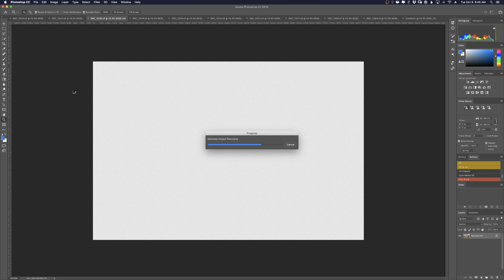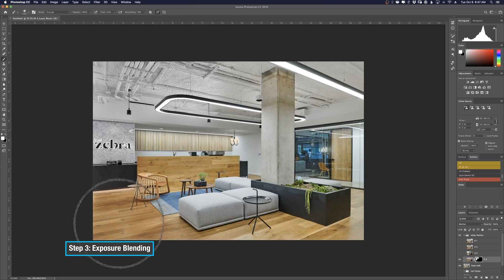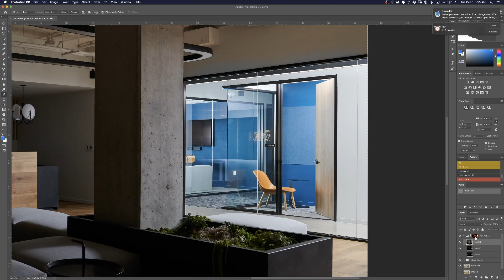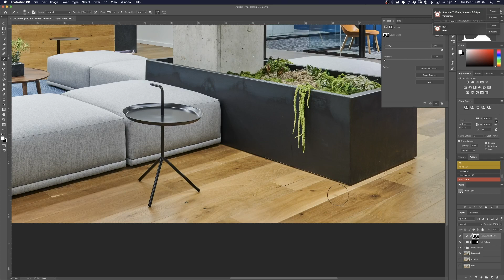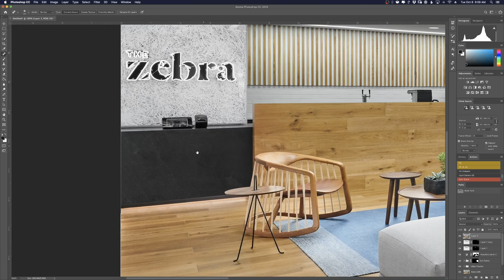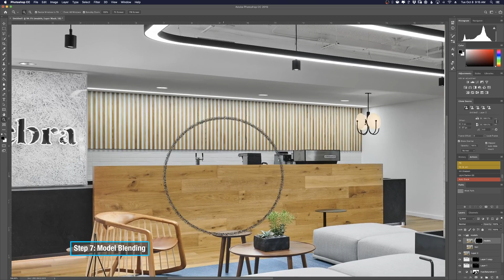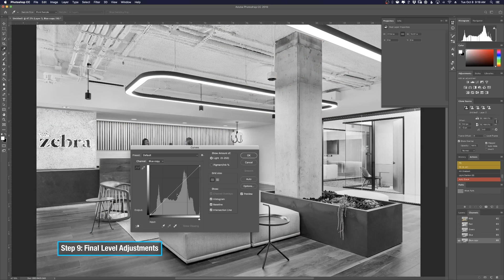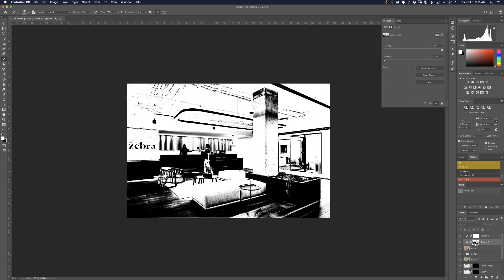Post-processing a photograph of a commercial reception space in Photoshop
This video shows a walkthrough of the post-production for this establishing shot of The Zebra offices in East Austin designed by IA Interior Architects. The Zebra is an insurance comparison service, whose mission “Insurance in Black and White” can be seen clearly throughout the projects design and within this entry area. The video begins as we import the images into Photoshop after the initial RAW conversion has completed in Capture One.